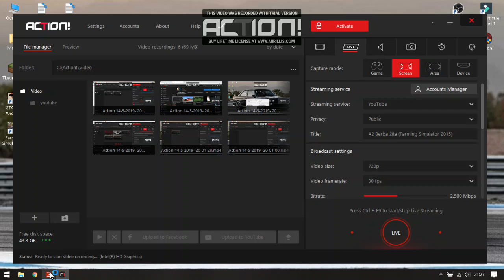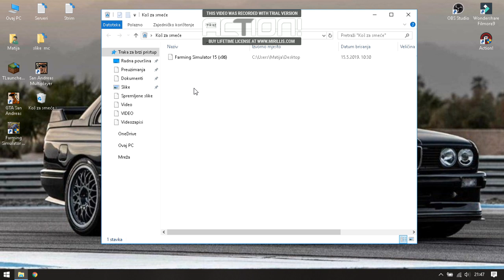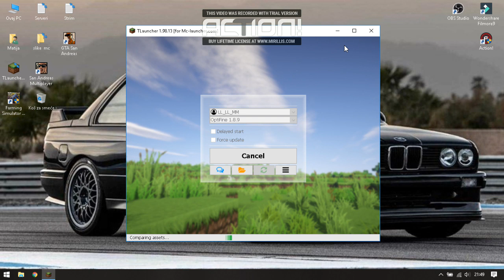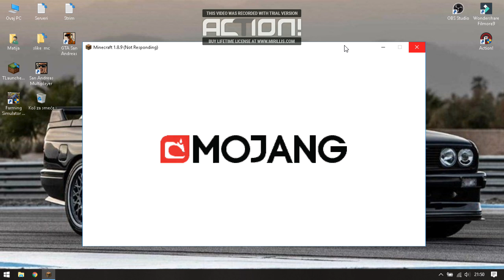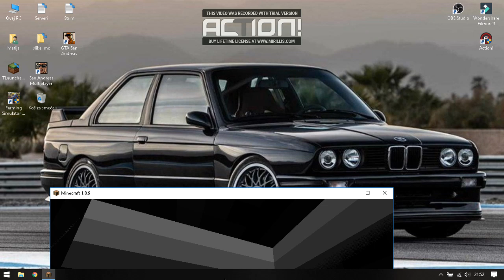#2 Berba žita (Farming Simulator 2015)